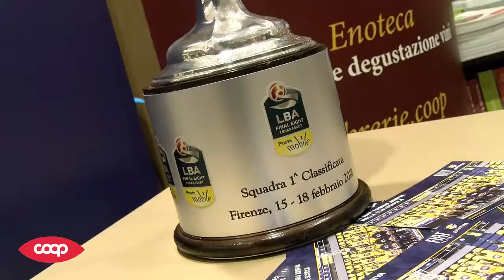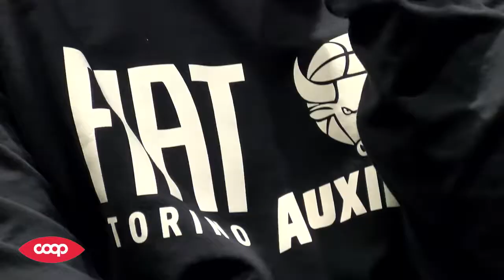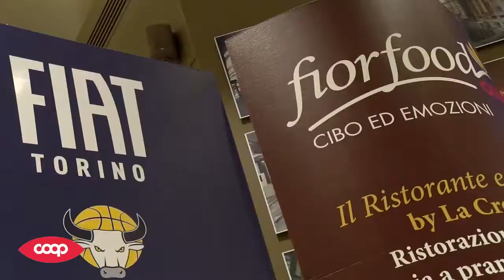Una Coppa di Emozioni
Incontro a Fiorfood tra tifosi e società, per gustare un successo unico